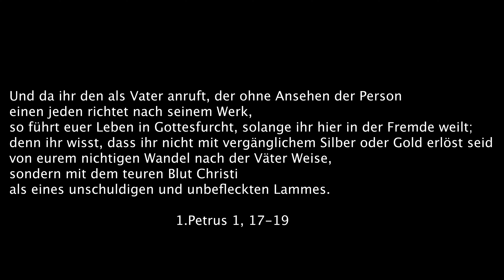Standhaft im Sturm (1. Petrusbrief) - Session 9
Wir leben in einem ganz besonderen Zeitalter, in der wir so viele Informationen über alles mögliche lesen, hören und schauen können. Viele Dinge sind interessant, aber nicht unbedingt lebensnotwendig. Die Bibel hingegen, Gottes Wort führt uns in ein Leben voller Hoffnung, Freude, Frieden und Fülle. Ich möchte dir durch die Videos Gottes Gedanken und Worte verständlich machen und es kurz und prägnant erläutern, sodass du es z.B. auf dem Weg zur Arbeit oder beim Spazieren anschauen kannst. Ich wünsche mir, dass diese Videos dich ermutigen, dir Ideen geben wie man mit Gott im Alltag lebt und das du lernst mit anderen darüber zu reden was du mit Gott erlebst und von ihm lernst.
Zu uns als Gemeinde:
Seit 1995 treffen wir uns als Freikirche im Industriegebiet Dierdorf und jeder ist herzlich willkommen.Bei uns haben viele Christen aus Dierdorf und Umgebung ihr geistliches Zuhause gefunden - wir teilen unseren gemeinsamen Glauben an Gott und unsere Liebe zu Jesus Christus.
Unsere Grundwerte lassen sich zusammenfassen: Glauben leben, Hoffnung schenken, Menschen lieben.Auf der Grundlage der Bibel wollen wir Menschen helfen den christlichen Glauben an Gott gemeinschaftlich zu leben, auch in schwierigen Situationen neue Hoffnung zu schöpfen und diese erfahrene Liebe auch an andere Menschen weiterzugeben. Jeder ist eingeladen, nicht einfach nur dabei zu sein, sondern sich auch aktiv mit einzubringen. Als GlaubensForum wollen wir Jeden in seiner persönlichen Situation sehen und fördern.
Lern uns doch noch besser kennen: Wir feiern wöchentlich Sonntags um 10:30 Uhr im GlaubensForum Gottesdienst mit thematischer aktueller Musik, persönlichem Austausch und einer verständlichen Predigt - eine Zeit der Gemeinschaft mit Gott und anderen Menschen - hier darfst du kommen wie du bist! Jeder ist eingeladen!